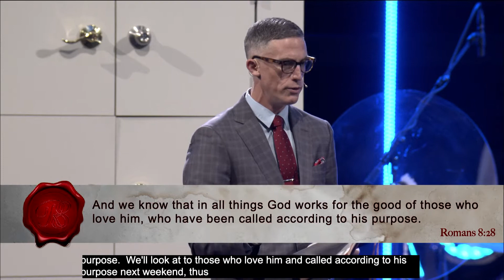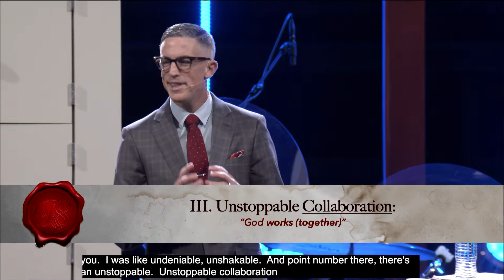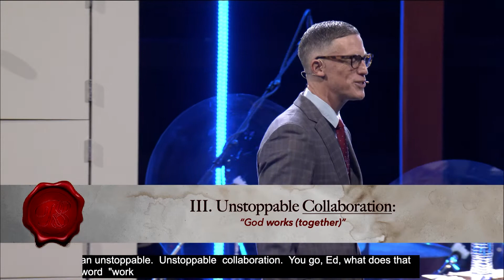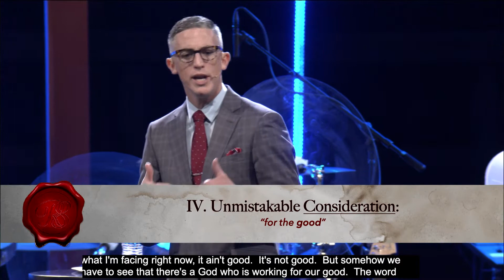R8MANS: MORE THAN your Setbacks (Part One)